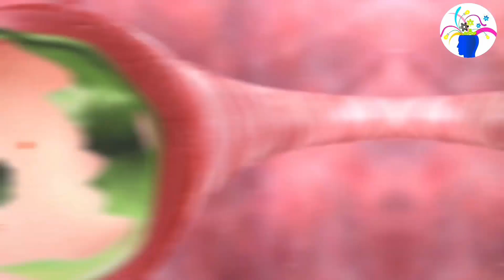حيوانات قد تبدو لطيفة ولكنها تخفي حقيقتها القاتلة وراء مظهرها اللطيف !!!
🔴 حقائق وأسرار لا تعرفها
هيا قناة ثقافية وترفيهية تهتم بتقديم محتويات حصرية وشيقة في عالم العجائب والغرائب والحقائق والأسرار والمواهب والقدرات الخارقة والإختراعات  والغموض والديانات وكل ماهو جديد وممتع ستجده على قناتنا المتواضعة